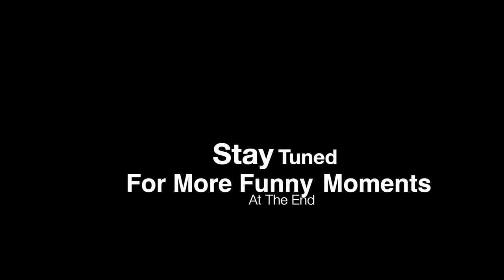"Survival Games W/Funny Moments!" (MC) W/GamingJoker [E3]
The Equipment I Use:
Computer: Apple MacBook Pro MD101LL/A 13.3-Inch Laptop

Microphone:Audio-Technica ATR2500-USB Cardioid Condenser USB

Headset: Turtle Beach Ear Force X32 Wireless Amplified Stereo Headset for Xbox 360 (TBS-2265-01)

Recording Device: Elgato - Game Capture HD
Newer Device: Elgato - Game Capture HD60

Sjaaf - Afterlove
I Don't Mind- ThatKidGoran